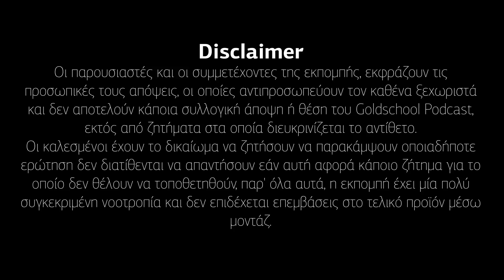Gold School Podcast #022 "Κάνουμε μουσική στην Ελληνική Πραγματικοτητα" feat Anser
Hip Hop έτος 2019
Το no1 είδος μουσικής παγκοσμίως και δεν θα μπορούσαμε να μην κάνουμε κάτι γι αυτό.
Το GoldSchool Podcast είναι η πρώτη podcast εκπομπή στην Ελλάδα που θα μπορείτε να ακούτε η να βλέπετε μέσω youtube στην Ελλάδα με θέμα την ελληνική και ξένη σκηνή.
Ότι αφορά την επικαιρότητα νέα albums και tracks, συναυλίες, video clips
so...
It was old and became gold

Μουσική τίτλων: Alex Leon